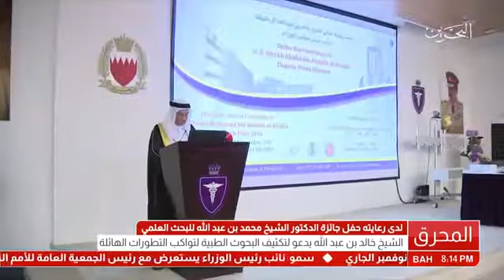تقرير | فوز وزارة الصحة بجائزتين البحث العلمي حول "السكلر" أثناء الحمل، ومعدلات الإصابة بالسرطان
تفضل صاحب المعالي الشيخ خالد بن عبد الله آل خليفة، نائب رئيس مجلس الوزراء ورعى معاليه الحفل السنوي العاشر لجائزة الدكتور الشيخ محمد بن عبد الله آل خليفة للبحث العلمي لعام 2016، والذي نظمته مساء أمس (الأربعاء – الأول من نوفمبر 2017) مجلة البحرين الطبية التابعة لمستشفى الملك حمد الجامعي، بحضور معالي رئيس المجلس الأعلى للصحة رئيس الجائزة، الفريق طبيب الشيخ محمد بن عبد الله آل خليفة، وسعادة وزيرة الصحة، الأستاذ فائقة بنت سعيد الصالح، ومعالي قائد مستشفى الملك حمد الجامعي، اللواء طبيب الشيخ سلمان بن عطية الله آل خليفة، وعدد من كبار المسؤولين ذوي العلاقة والمدعوين. وقد أعلنت مجلة البحرين الطبية فوز وزارة الصحة بالمركز الأول ونيل جائزة البحث حول مضاعفات مرض فقر الدم المنجلي "السكلر" أثناء الحمل، وكذلك بحث طبي حول معدلات الإصابة بالسرطان ومعدلات الوفيات في مملكة البحرين لعام 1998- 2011م.